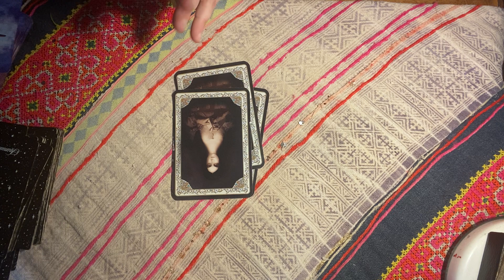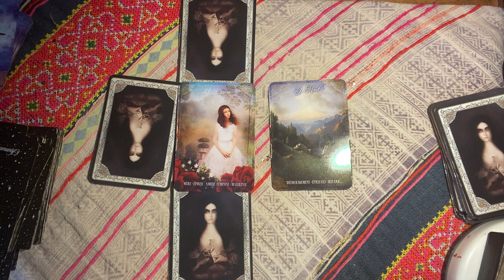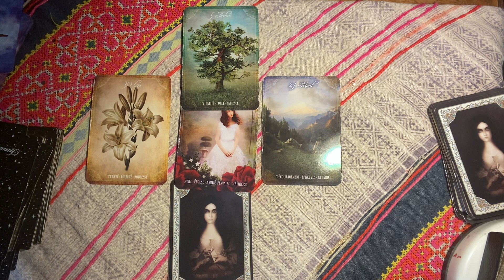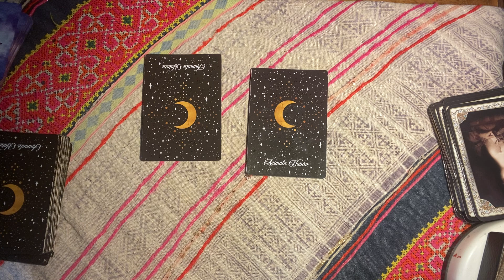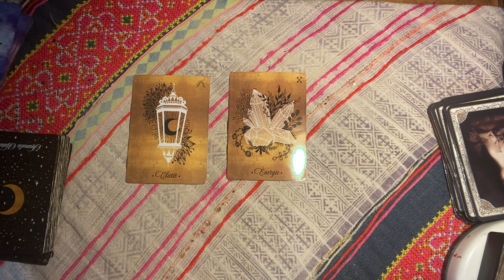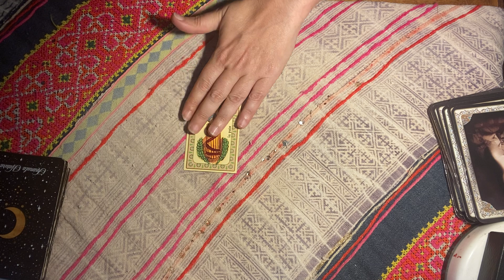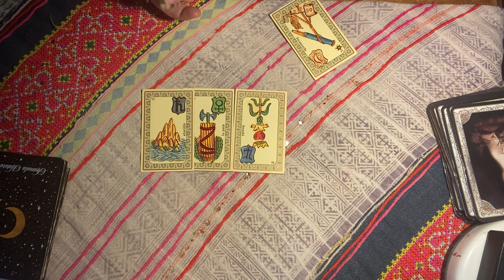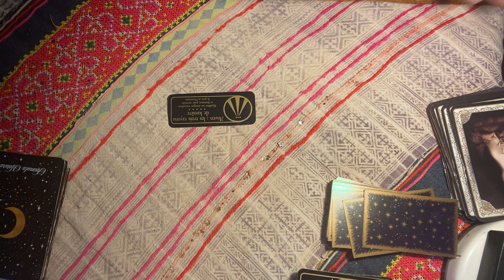Balance ♎️ Mai 2023 : Un ideal ?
Interprétation des énergies pour le signe du Balance ♎️ Mai 2023 avec : les tarots des Viscontis, l’Oracle des fées et des lutins, l’Oracle de Noé et le message final avec Le Petit Oracle des Sortilèges. Ne prenez que ce qui résonne en vous, surfez sur vos énergies tout en confiance et bienveillance. 😉voyance cartomancie clairvoyance tarots horoscope coachastro balance ascendant balance